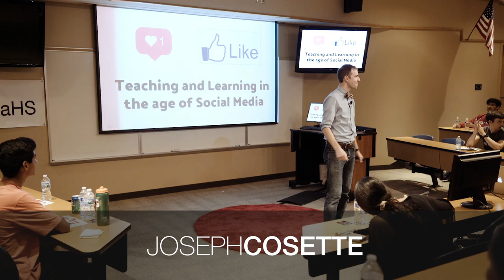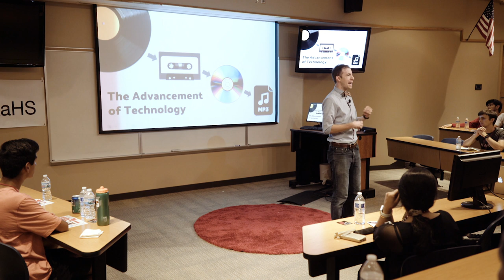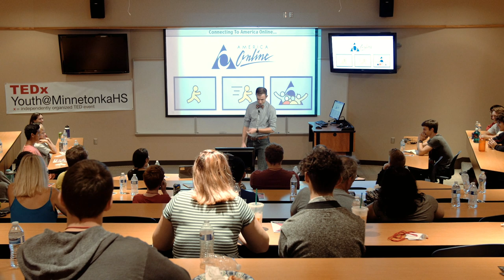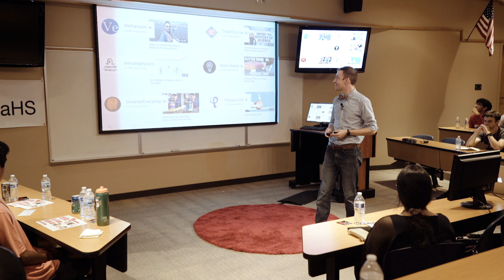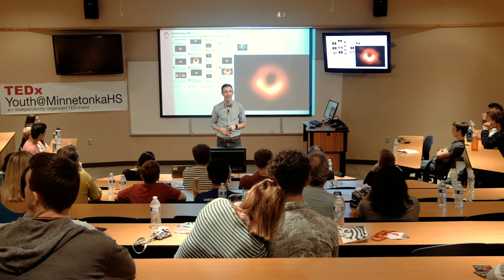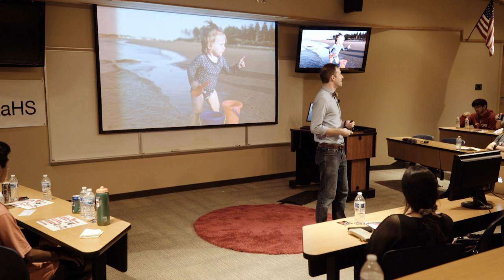Teaching & Learning in the Age of Social Media | Joseph Cossette | TEDxYouth@MinnetonkaHS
Joeseph Cossette shares the advantages and challenges of teaching in the age of social media, utilizing his personal experiences to connect with students. Joe Cossette teaches Physics and Physical Science at Minnetonka High School. He enjoys designing experiences for students that challenge the mold of traditional education and spends much of his free time dreaming up science lyrics for popular songs. Joe Cossette teaches Physics and Physical Science at Minnetonka High School. He earned his Bachelor's Degree in Mechanical Engineering from Iowa State University and worked as a Mechanical Development Engineer at Seagate Technology in Shakopee for a couple of years before quitting his job and going back to school for science education. He is passionate about bow ties and loves having a job where he gets to geek out about science every day. He enjoys designing experiences for students that challenge the mold of traditional education and spends much of his free time dreaming up science lyrics for popular songs. He and his wife are proud parents to a busy 1.5-year-old that has made life amazing, crazy, rewarding, and challenging. This talk was given at a TEDx event using the TED conference format but independently organized by a local community.